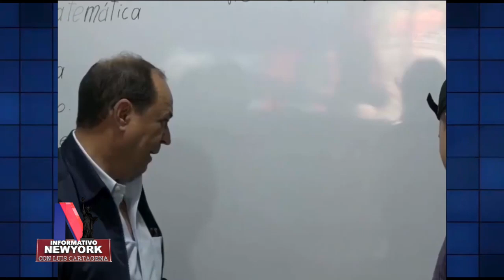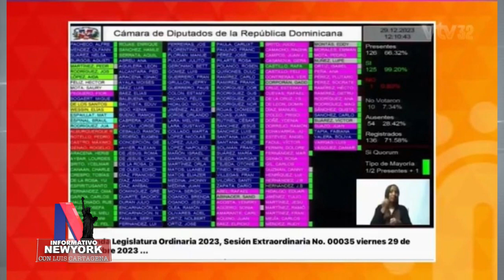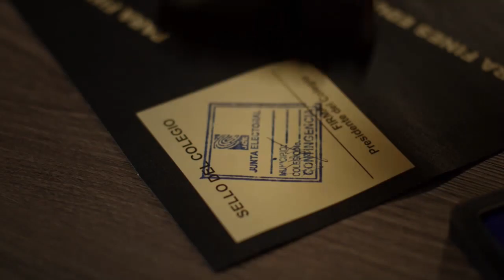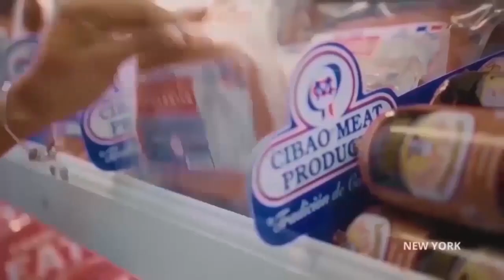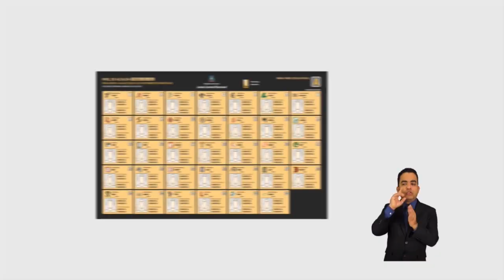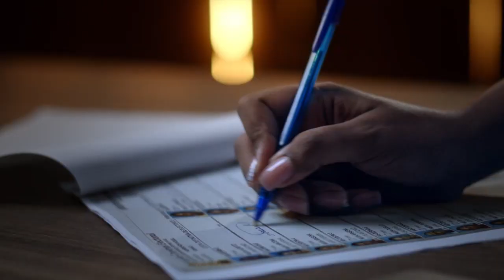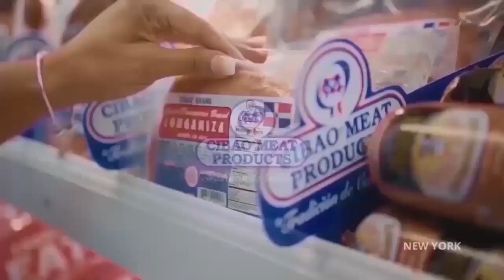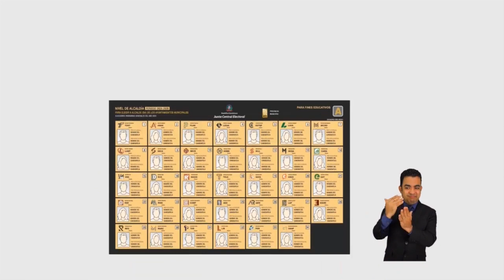Informativo NY 1 23 24